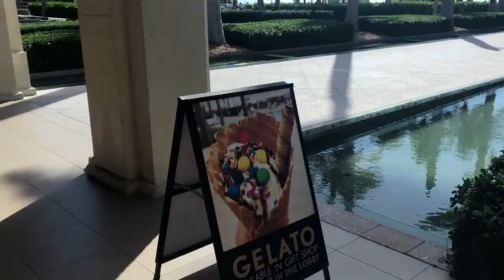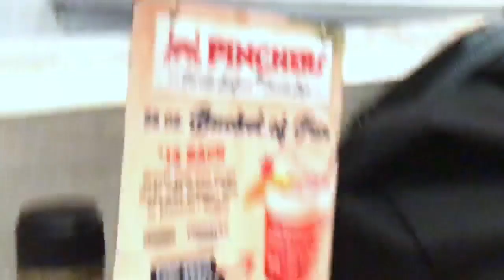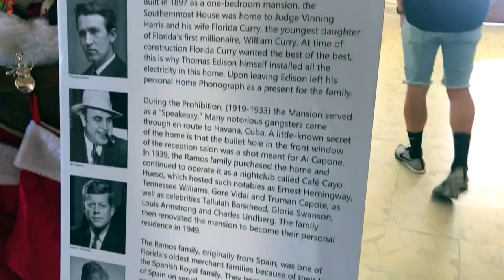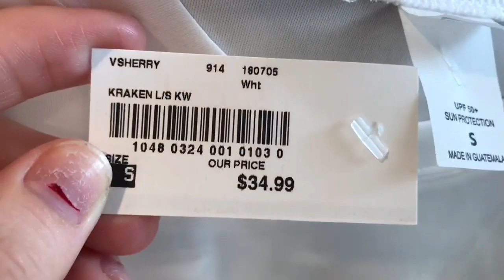FLORIDA VLOG PART #2: Street Performers, New Year's Day, and MORE!!!